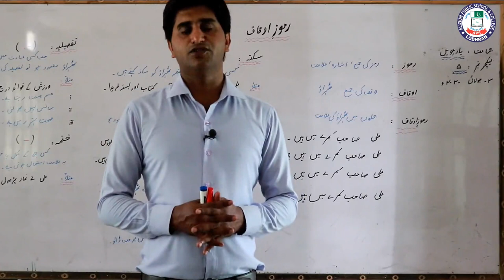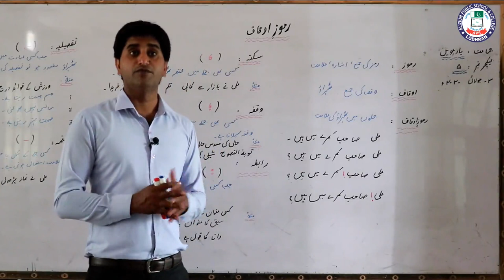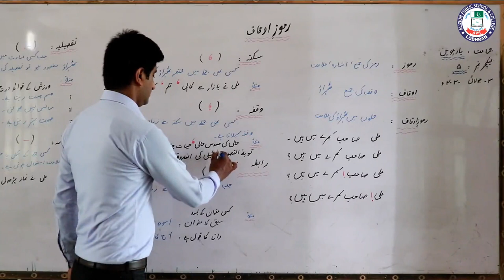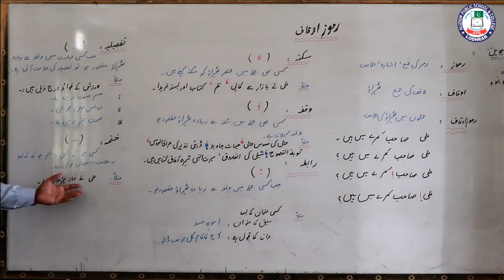Topic: رموز اوقاف | Lecture # 4 | Chapter 5 | 2nd Year | Urdu | Sir Shah Nawaz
Lecture: 04
Topic:  رموز اوقاف
Chapter: 05
Subject: Urdu
Class: 2nd Year
Teacher: Sir Shah Nawaz
Location: Alizium School & College Lodhran